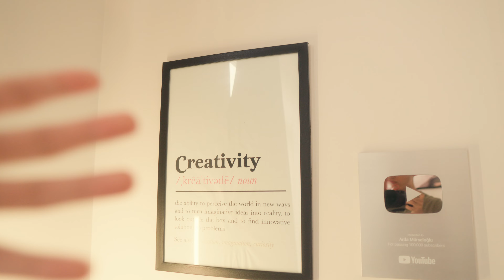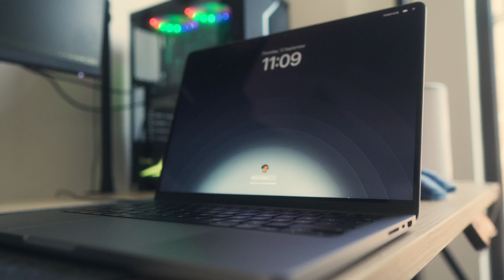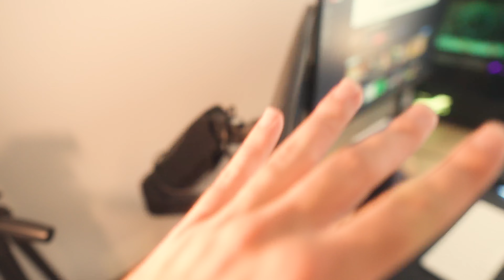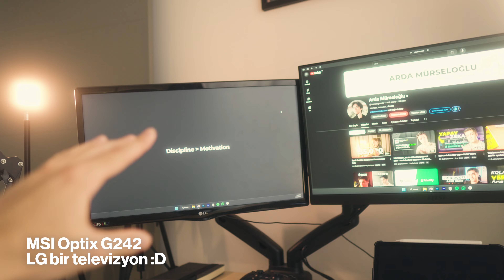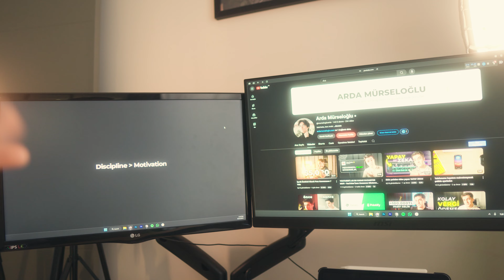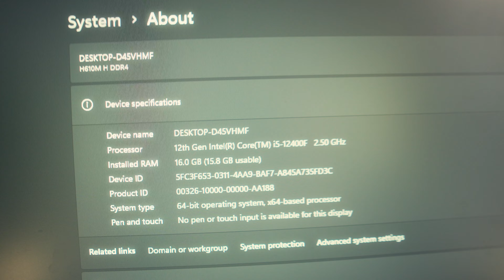500.000TL İçerik Üretim Stüdyom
İşte efsanelerin yazıldığı o stüdyo :D

Merhaba, ben Arda Mürseloğlu. 10 yıldır içerik üretiyorum ve bu kanalla hedefim içerik üreticilerin daha iyi videolar oluşturmasına, kişisel markalarını büyütmesine ve tutkularını paraya dönüştürmesine yardımcı olmak.